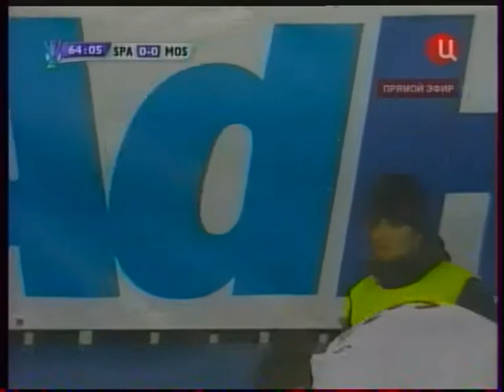29.11.2007 Кубок УЕФА Групповой турнир Спарта (Прага, Чехия) - Спартак (Москва)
"Спарта" (Чехия) - "Спартак" (Россия) 0:0

29 ноября 2007 года, четверг. 20:30 мск. Группа E. 3-й тур. Прага (Чехия). Стадион Дженерали Арена - Летна. 6307 зрителей (вместимость - 20854).

Судьи: Кери Ричардс (Лланелли, Уэльс), Эдвард Кинг, Филип Томас (оба - Уэльс). Резервный: Даррен Эйди (Уэльс).

"Спарта": Томаш Григар, Томаш Ржепка, Зденек Поспех, Михал Кадлец, Радослав Забавник, Иржи Кладрубски, Павел Горват, Карол Кисел, Ян Резек (Давид Лимберски, 80), Мирослав Слепичка, Либор Дошек.
Главный тренер - Михал Билек (Чехия).

"Спартак": Стипе Плетикоса, Мартин Штранцль, Жедер, Игнас Дедура, Андрей Иванов, Флорин Шоавэ, Дмитрий Торбинский, Егор Титов, Сергей Ковальчук, Артём Дзюба (Александр Прудников, 78), Веллитон (Никита Баженов, 88).
Главный тренер - Станислав Саламович Черчесов (Россия).

Предупреждений нет.